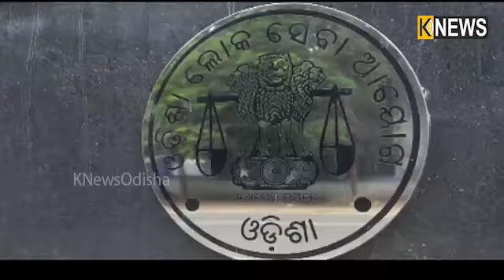ଓଏଏସ୍ ପରୀକ୍ଷାରେ ବାଜି ମାରିଲେ ଝିଅ, ଆୟୁଷୀ ମହାପାତ୍ର ଟପ୍ପର || Knews Odisha